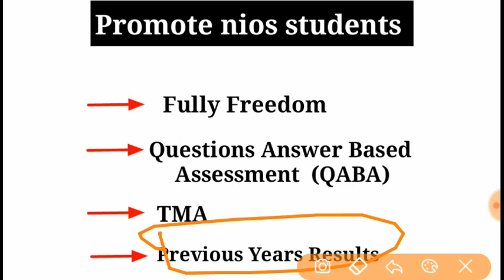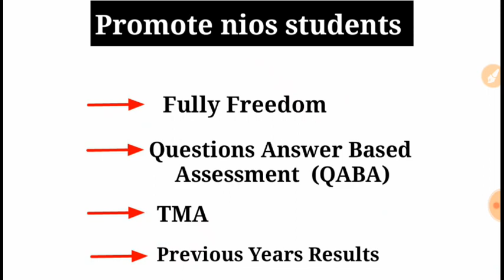NIOS LATEST UPDATE || इन 4 तरीके से किया जा सकता है NIOS के 10TH और 12TH के STUDENTS को PROMOTE